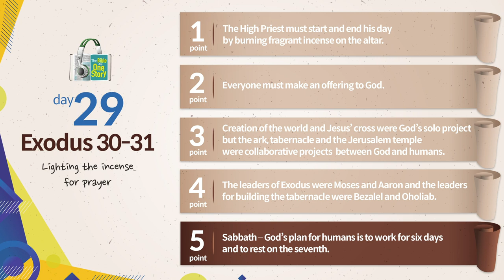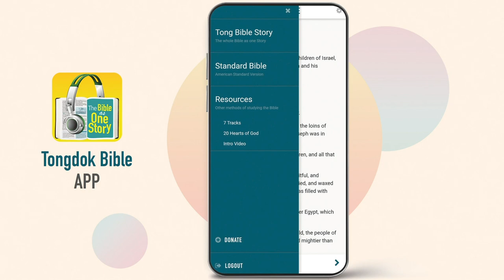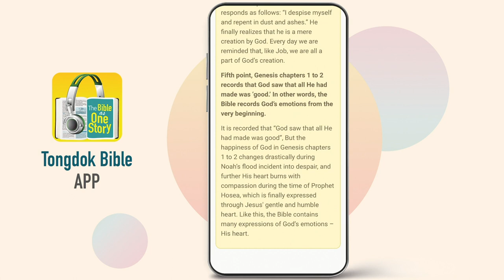Tongdok Bible | Day 29 Exodus 30-31 | Lighting the incense for prayer | Dr.Byoungho Zoh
Lighting the incense for prayer
God told the Israelites the procedure of making the altar of incense, the basin and the sacred perfume oil and appointed Bezalel and Oholiab to start work on the tabernacle.